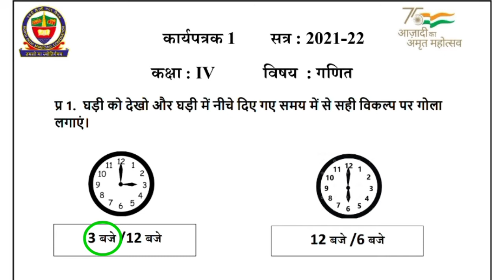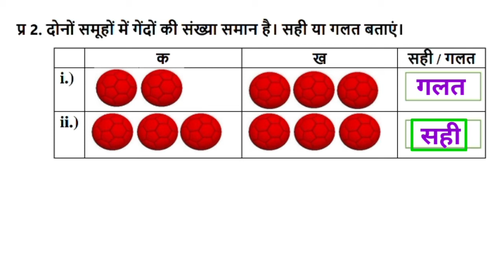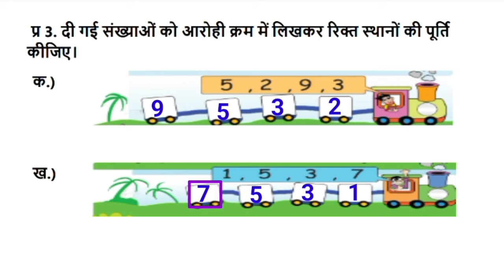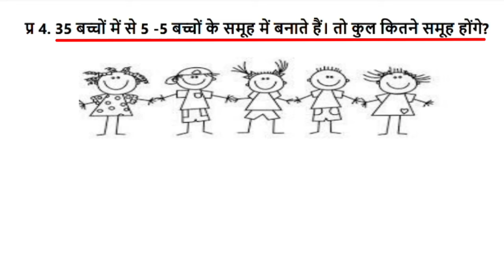Class 4 Maths Worksheet 1 SA 2 कक्षा 4 गणित कार्यपत्रक 1 सत्र 2021-22 वार्षिक परीक्षा Annual Test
Class 4 Maths Worksheet 1 SA 2 कक्षा 4 गणित कार्यपत्रक 1 सत्र 2021-22 वार्षिक परीक्षा Maths Annual Assesment‎@KNOWLEDGE KINGDOM